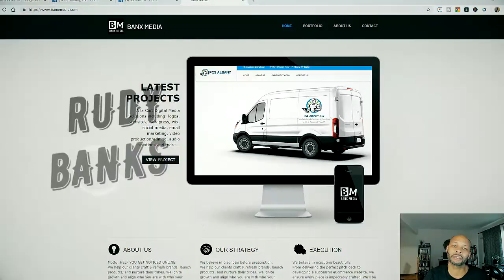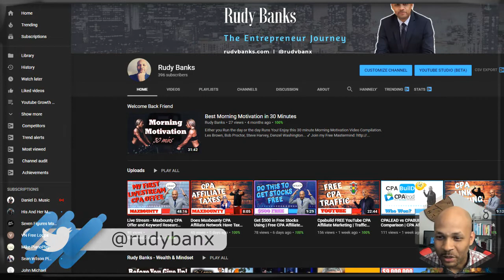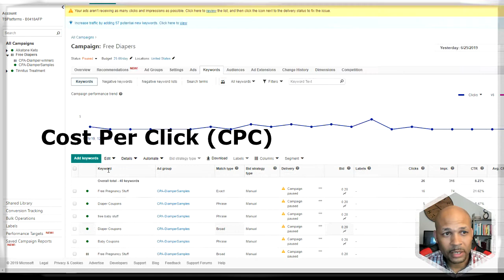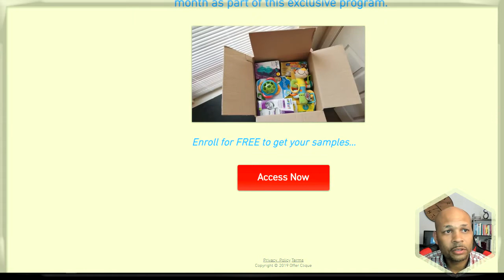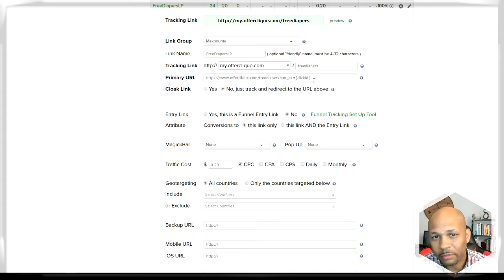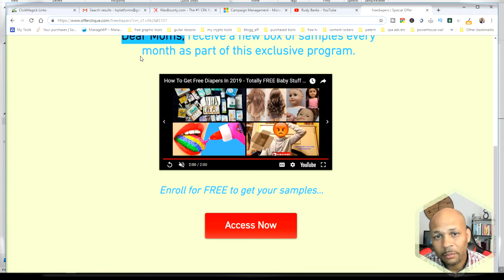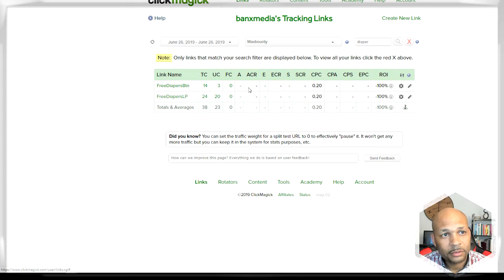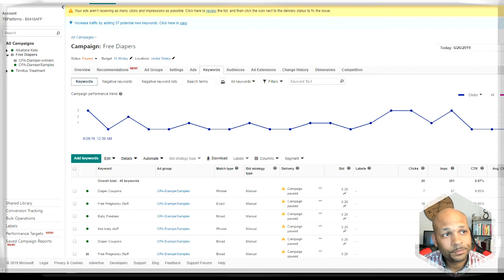Why I use Clickmagick with Maxbounty CPA Affiliate Traffic Offers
This is why I use Clickmagick with Maxbounty CPA Affiliate Offers. You can't control what you do not measure. This almost cost me major cash in wasted ad spend if I were not using clickmagick.